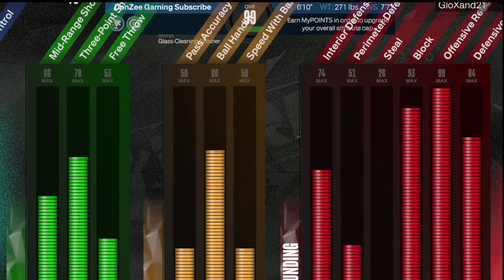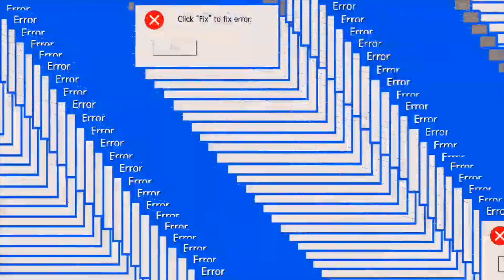The BEST BULLY Ball Slasher Build on NBA 2K23! *GAME-CHANGING* LIMITLESS Range Big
NEW 2k23 6'10 that can do everything! The build can Slash into the paint and shoot from Limitless range!
I am sharing how I make the build feel free to use this as a template and get creative!